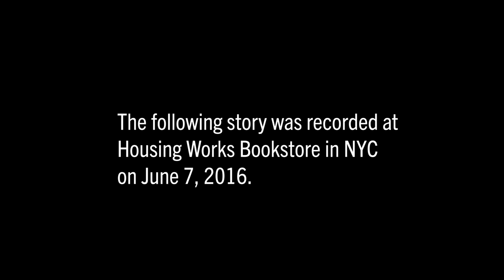Diavian Walters | Mushroom Turned Bear | Moth EDU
After struggling with hair issues, Diavian Walters decides to go natural.

Diavian told her story at the Moth EDU GrandSLAM in New York City on June 7, 2016.

For additional educational resources and the full transcript of this video please visit this